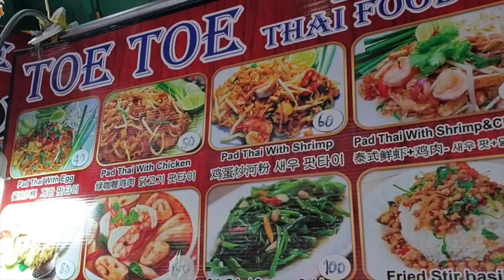Meeting my LDR Boyfriend in Bangkok! Pad Thai Street Food Mukbang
Hey, guys. What is gooood?

I am finally with my love! We are spending holidays in Bangkok for a few days before going to Philippines.
We opted to stay at Khaosan Road because it is near the temples and other sightseeing places.